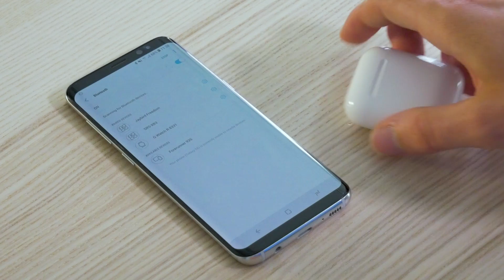Kan ik mijn AirPods ook gebruiken op een Android telefoon?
Werken de AirPods ook met andere telefoons? In deze video leg ik je dat uit.